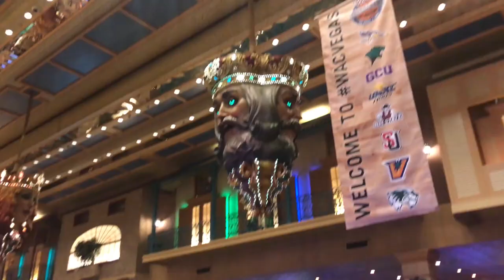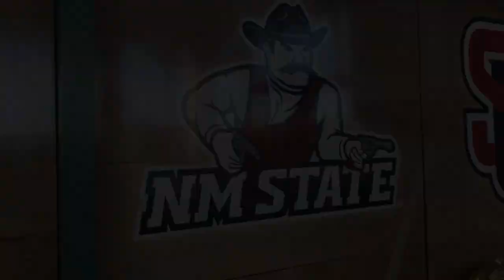Highlights: NM State Men's Basket WAC Tournament Quarterfinal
The Aggies advanced the semifinals of the WAC Tournament with a 86-49 win against Chicago State on March 14th, 2019.